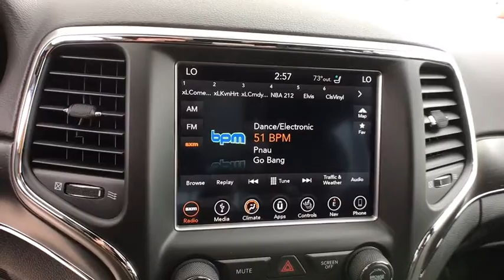2018 JEEP GRAND CHEROKEE Reno, Carson City, Northern Nevada, Sacramento, Elko, NV JC337573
VELVET RED PEARLCOAT NEW 2018 JEEP GRAND CHEROKEE available in Reno, Nevada at Lithia Chrysler Jeep of Reno. Servicing the Carson City, Northern Nevada, Sacramento, Elko, NV area.
2018 JEEP GRAND CHEROKEE 4X4 - Stock#: JC337573 - VIN#: 1C4RJFBG7JC337573

Moonroof, Heated Leather Seats, Nav System, iPod/MP3 Input, Remote Engine Start, Back-Up Camera, ENGINE: 3.6L V6 24V VVT UPG I W/ESS, LUXURY GROUP II. EPA 25 MPG Hwy/18 MPG City! Limited trim, Velvet Red Pearl Coat exterior AND MORE!br /br /KEY FEATURES INCLUDEbr /Leather Seats, 4x4, Power Liftgate, Heated Rear Seat, Back-Up Camera, iPod/MP3 Input, Aluminum Wheels, Remote Engine Start, Dual Zone A/C, Heated Leather Seats. Rear Spoiler, MP3 Player, Keyless Entry, Privacy Glass, Remote Trunk Release. br /br /OPTION PACKAGESbr /LUXURY GROUP II Ventilated Front Seats, Bi-Xenon HID Headlamps, Auto High Beam Headlamp Control, Rain Sensitive Windshield Wipers, LED Daytime Running Headlamps, 9 Amplified Speakers w/Subwoofer, 506 Watt Amplifier, Active Noise Control System, Radio: Uconnect 4C Nav w/8.4 Display, Power Tilt/Telescope Steering Column, Cargo Compartment Cover, Automatic Headlamp Leveling System, Dual-Pane Panoramic Sunroof, LED Fog Lamps, #1 Seat Foam Cushion, ENGINE: 3.6L V6 24V VVT UPG I W/ESS (STD), TRANSMISSION: 8-SPEED AUTOMATIC (850RE) (STD). br /br /EXPERTS RAVEbr /KBB.com's review says If you want a rugged yet refined 5-passenger midsize SUV that packs plenty of power and room, there's probably a Jeep Grand Cherokee for you. Its off-road credentials are legit. . Great Gas Mileage: 25 MPG Hwy. br /br /WHY BUY FROM USbr /At Lithia Chrysler Jeep of Reno our first and foremost goal is to make your car-buying and ownership experience better than any other you've had near Carson City, Auburn CA, Sparks and beyond. And prepare to have your expectations exceeded. br /br /Price does not include $449 Dealer Doc fee, taxes, and license fees. Price contains all applicable dealer incentives and non-limited factory rebates. You may qualify for additional rebates; see dealer for details.br /